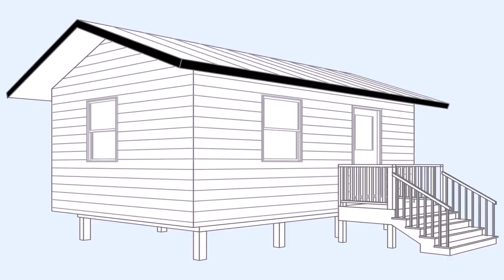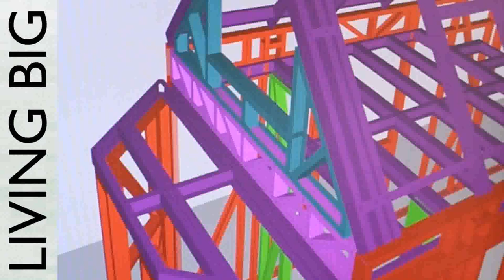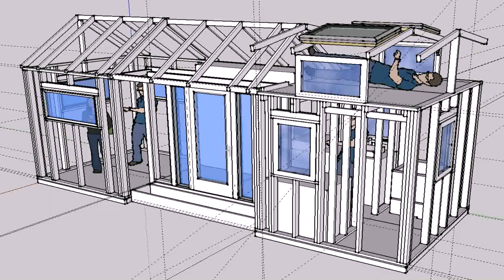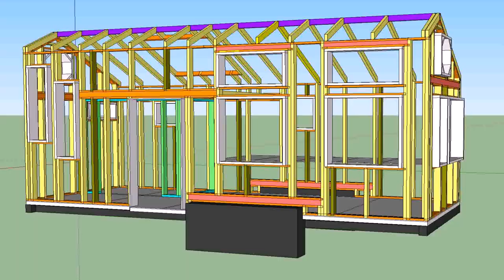Diy Steel Frame Tiny House